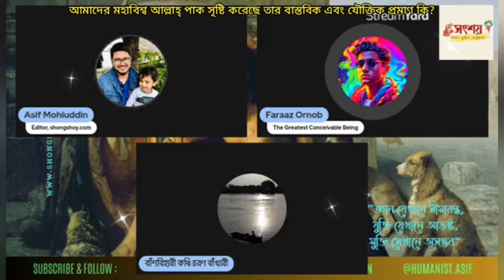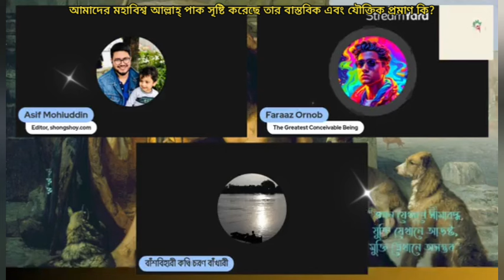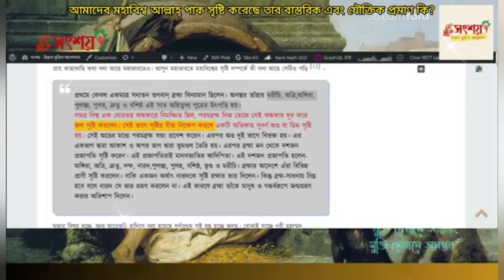আমাদের মহাবিশ্ব অবশ্যই আল্লাহ্ পাক সৃষ্টি করেছে, তার বাস্তবিক এবং যৌক্তিক প্রমাণ কি?